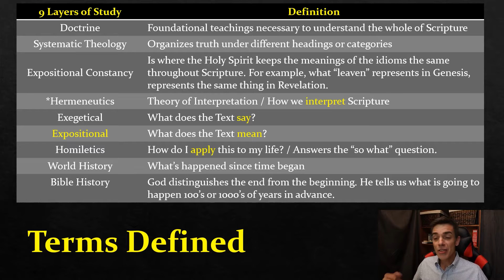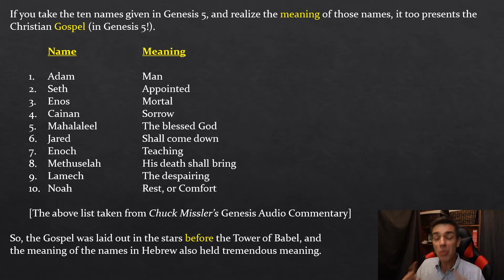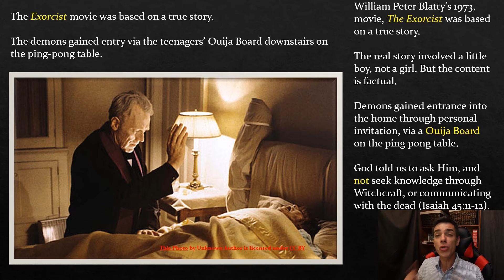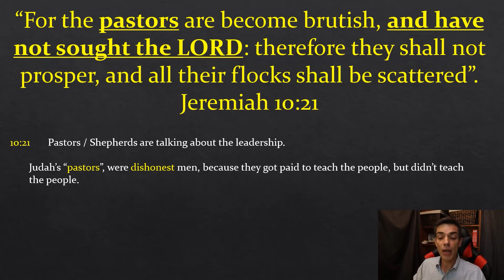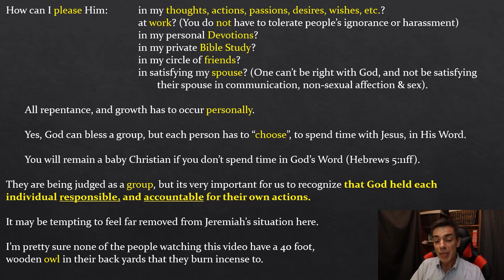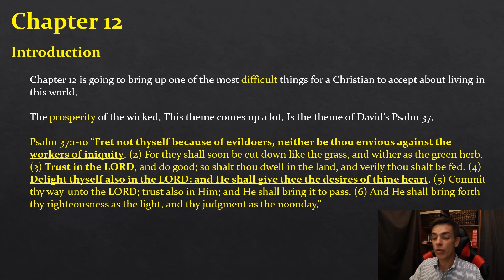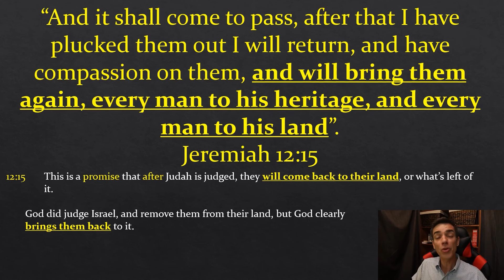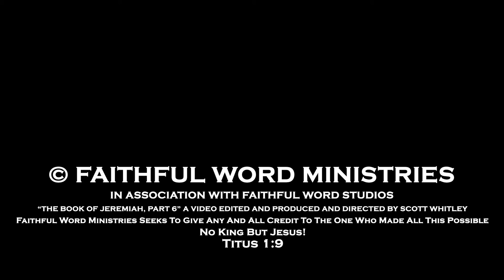The Book Of Jeremiah, Part 6 (fixed audio) / 10:3 - 13:15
In this video, we continue to watch Judah descend into chaos, just like Jeremiah prophesied it would. Time, after time, God gave them opportunities to repent, and they would not. Jeremiah desperately wants his countrymen to repent, so their nation could be saved. Almost all is lost. Join us for this awesome study. ◼ Let's Bible!

Beloved, thank you so much for taking the time to view this content! My goal is for you to become a "Self-Feeder". I want to help you understand God's Word better, and better. This is HOW we develop intimacy with Jesus. By spending time in His Word.

The more you know the Written Word, the better you'll know the Risen Word!

The Mission of Faithful Word Ministries is to promote Biblical Literacy among the Body of Christ, through the serious study of God's Word. All in efforts to represent our coming King with competence.

Beloved, please have your Bible out and be following along. The Scriptures are on the screen, but part of developing Biblical Literacy, is to learn your way around your Bible. Over time, as you continue to dig into Scripture faithfully, your optics will improve, and things will get much more clear. Thank you so much for engaging with me!

Remember Beloved,  God promised to preserve His Word forever in Psalms 12:6-7. Jesus promised that the Holy Spirit would "TEACH US ALL THINGS, AND BRING ALL THINGS TO YOUR REMEMBRANCE WHATSOEVER I HAVE SAID UNTO YOU".

If this ministry blesses you, please consider regular monthly support. Donors have the option to give via debit card, credit card, or via official PayPal account.

Posting Schedule:
Posting on Mondays.

Faithful Word Ministries does not monetize videos. If you see a commercial, it means that the host wants to earn money since they own the platform.

God bless you in your studies, Beloved! Thank you for taking the time to read, watch, and engage with me. Scott.